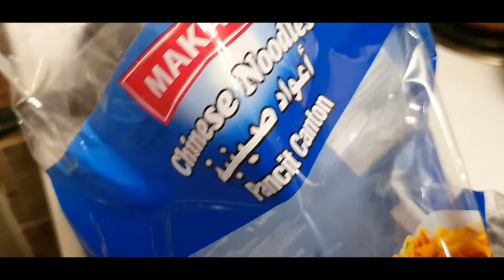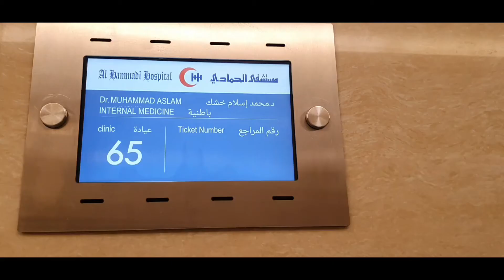Chicken chowmein/ chicken white karahi/ hospital appointments/ what kids do to me / so tired